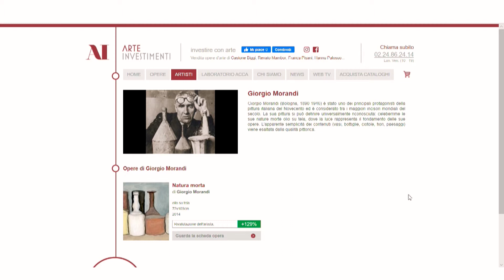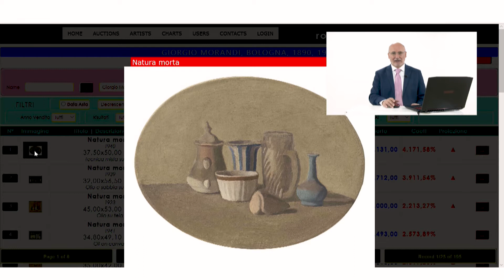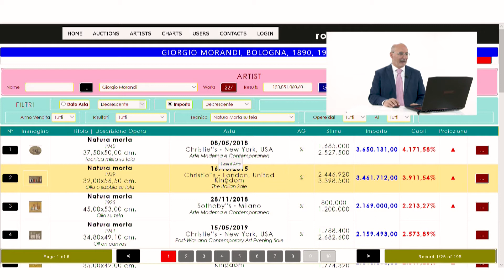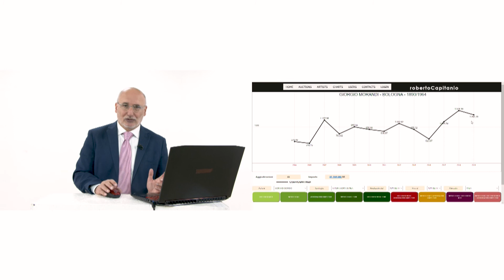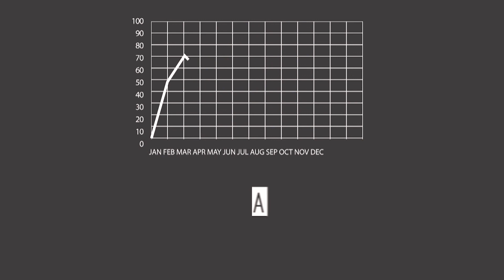ARTE FINANZA PUNTATA 40 GIORGIO MORANDI | Arte Investimenti